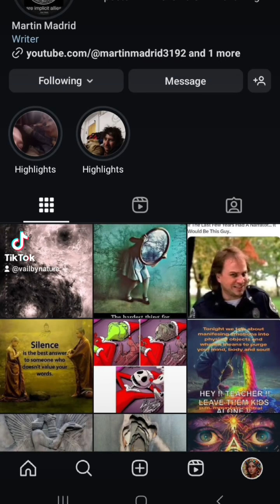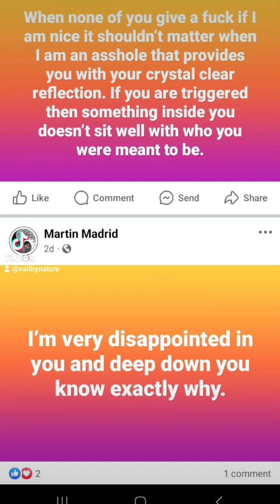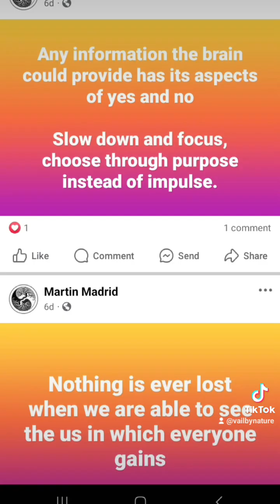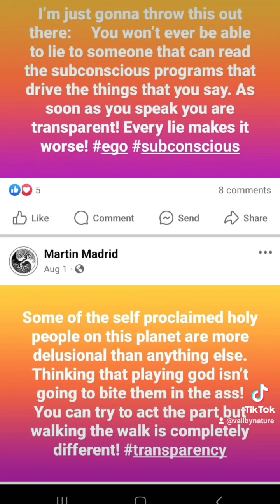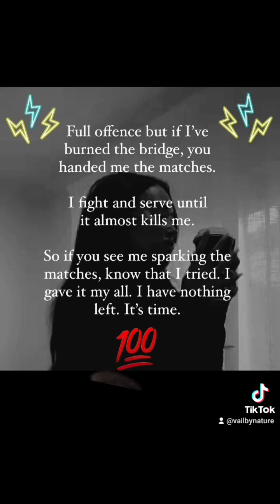spilling the tea (the end?)